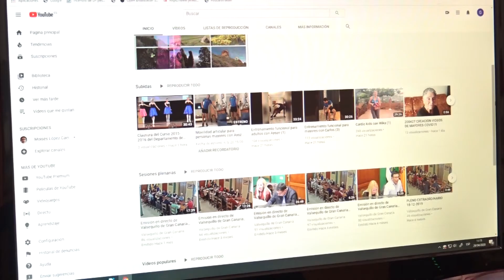200430 VALSEQUILLO EN UN MINUTO